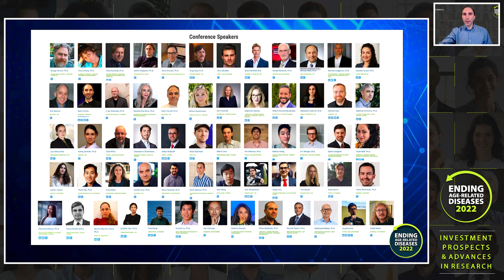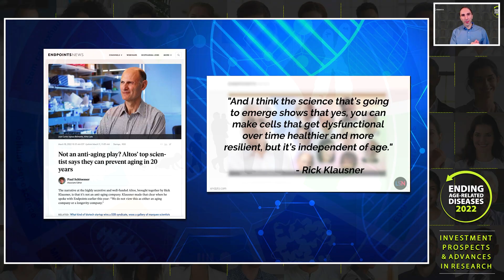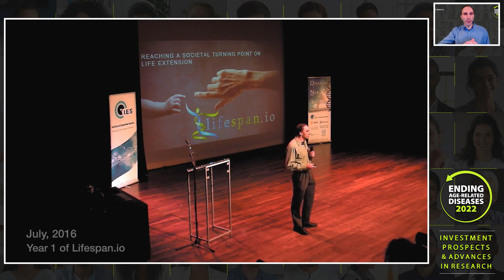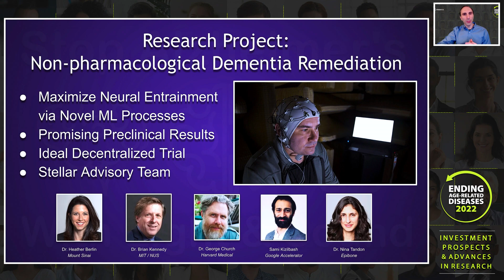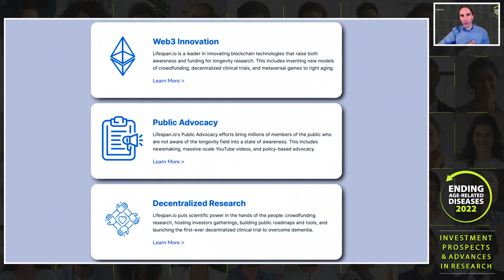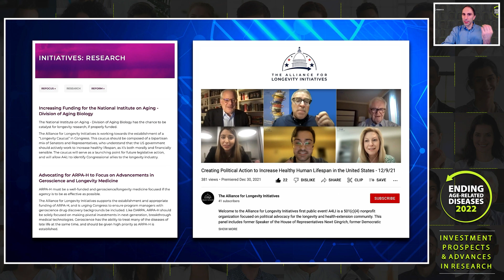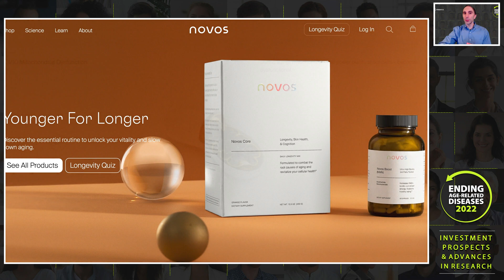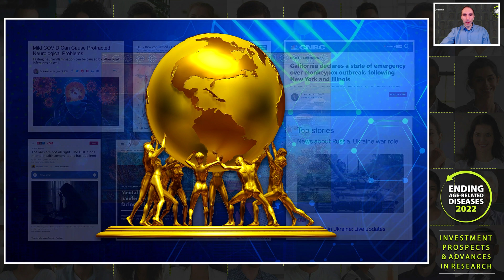Longevity & DeSci: Shining Through the Darkness - Keith Comito: Ending Age-Related Disease 2022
Lifespan.io's President Keith Comito gives an overview of the state of longevity research, and a reflection on things to come - Longevity and DeSci: Shining Through the Darkness.

DESCRIPTION
The annual Ending Age-Related Diseases (EARD) conference by Lifespan.io brings together longevity thought leaders together to exchange research reports, inspire and get inspired with new ideas, find collaborators, supporters, and mentors.
Last year I relayed the Sumerian story of Gilgamesh, and how we share his ancient quest to preserve health and life. This story actually sits within a much grander one, in which we are at a key moment in history - poised to accomplish age-old dreams through science but also a time of great strife and chaos: one of the primordial forces present in all religions and mythologies: destruction and creation, darkness and light - micro-cosmically represented in us through decay and repair. I believe that our work moving the needle on this balance in us overcoming a core driver of disease and suffering in the world shines a light that may brighten humanity's way through all darkness.

Addressing the root causes of aging towards the increase of health span and lifespan is fast becoming an endeavor embraced by society. Just two months ago the AARP conducted a poll showing a significant majority of people of all ages would be in favor of extending their healthy lifespan. Comparing this to polls of the recent past shows just how fast desire is growing to overcome age-related diseases.

The manifestations of this desire are now seen clearly in pop culture, and every day I see a new content creator or influencer speaking cogently about your work, scientists engaged in aging research appearing on popular podcasts and being met with appreciation, or best-selling book authors including chapters about combating aging in their latest work.

Investment and philanthropy into aging research continues, leading to continual advances in areas such as senescent cell clearance and partial cellular reprogramming. While there is certainly still an incredible amount of work to be done the initial mission we began with at Lifespan.io - to inform and engage the public so that addressing aging directly becomes an acceptable pursuit - is being fulfilled.  I'm excited that we're now at the phase where we move towards making overcoming age-related diseases not only acceptable but openly desired and prioritized.

Life Noggin - one of the top tier science educational YouTube channels we've worked with in the past, and which has over 3.2 million subscribers - has officially become part of our team at Lifespan.io, and this new flagship is strengthening our existing outreach and educational initiatives - such as science to save the world and lifespan news - forming a complete educational funnel. As an example we recently made a successful series about a powerful moment in Stranger Things and how it is analogous to age-related diseases like Alzheimer's - and the surprising interventions that might fight them.

This has relevance to another emerging focus area of our work - research such as the MindSet project - in which we have invented patent-pending technology to employ a unique combination of biology, neurofeedback, and machine learning to structure the first truly decentralized clinical trial to test non-pharmacological interventions for dementia.

This ties perfectly into a third emerging focus area of our work: decentralized science, or DeSci.  Not only does this include crowdsourced clinical trials described earlier but also BioAvatar NFT projects that incorporate biometric data to promote healthy lifestyles and inspire the public with powerful storytelling,  and smart contract facilitated crowdfunding models which can fund massive scale projects and bring in great numbers of excited supporters into our field.

I'm glad to see the birth of cross organization initiatives such as the Longevity Prize and Less Death's recent longevity summer camp, and the success of NOVOS - a public benefit company we've supported since its inception and have an interest in.

I finally want to express my gratitude to all who are working with us. The world is going through a challenging time, and you have chosen to engage in the one battle behind all others, and in which we are all united on the same side. Thank You.